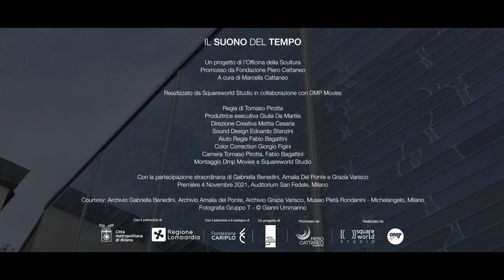Trailer - IL SUONO DEL TEMPO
Entra negli studi di tre donne che hanno contribuito allo sviluppo della scultura del Novecento: Gabriella Benedini, Amalia Del Ponte e Grazia Varisco guidano il pubblico attraverso le pieghe del tempo.